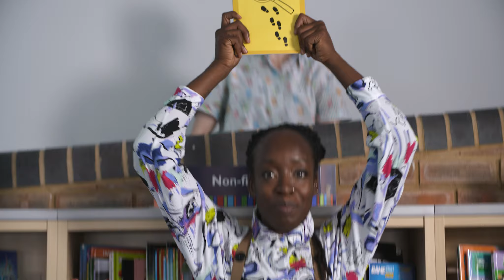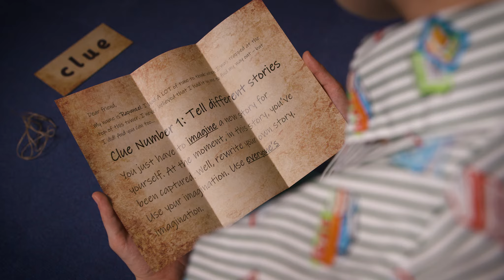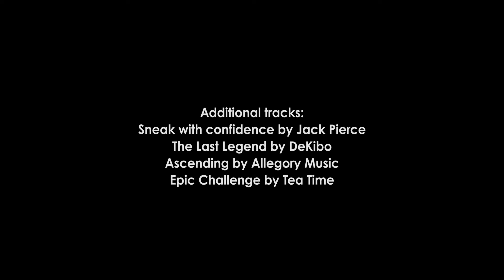Story Detectives Trailer